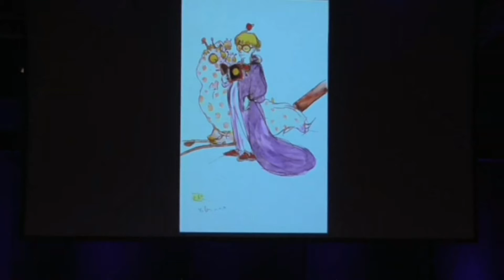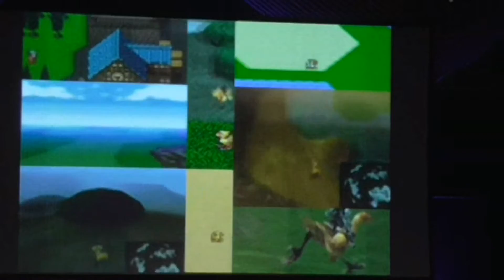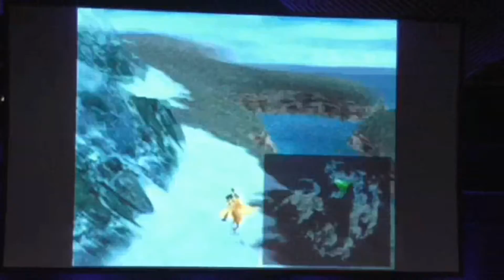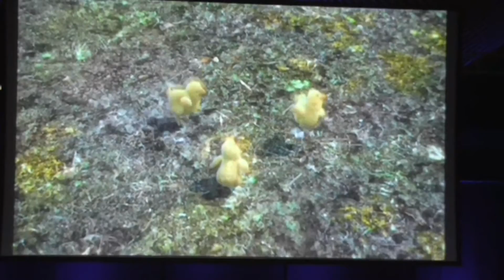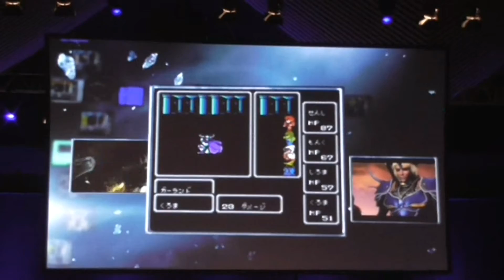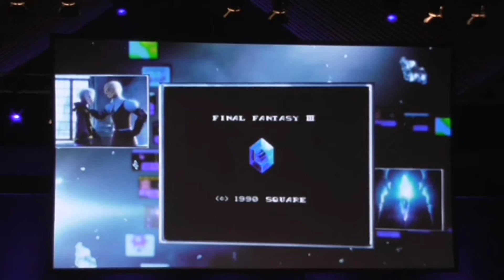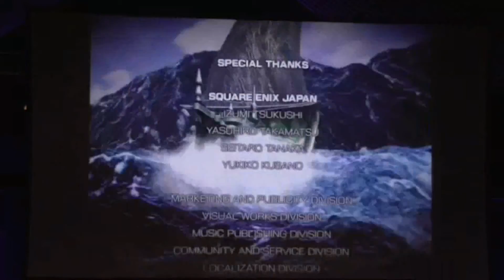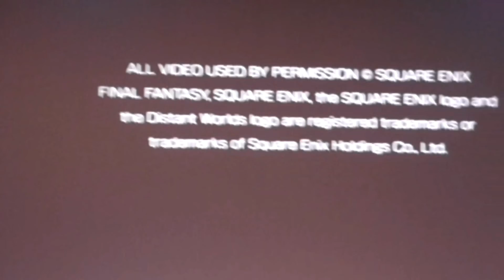LIVE AUFNAHME Final Fantasy Distant Worlds 2016 in Berlin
Über ein Däumchen hoch und Abo da lassen, wäre echt nett von euch.
Kommentare wünschenswert. :)